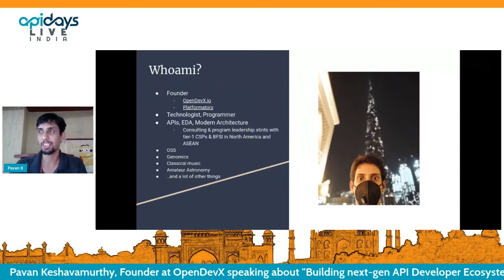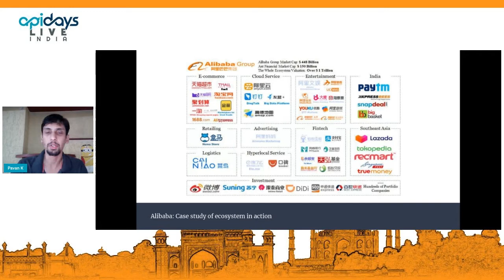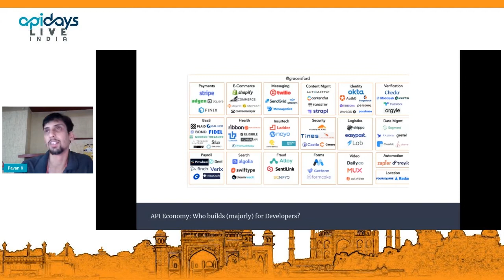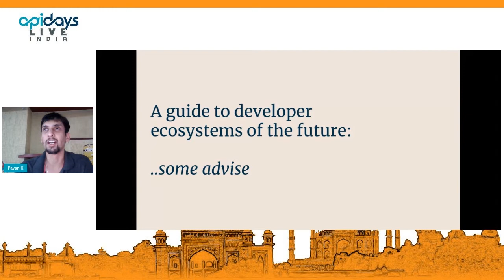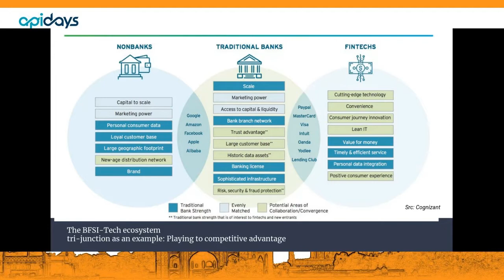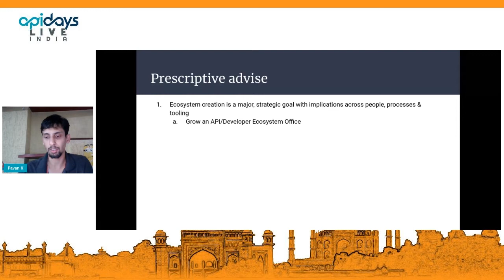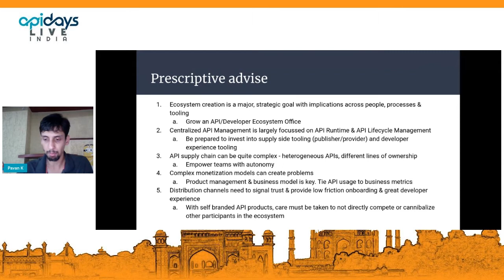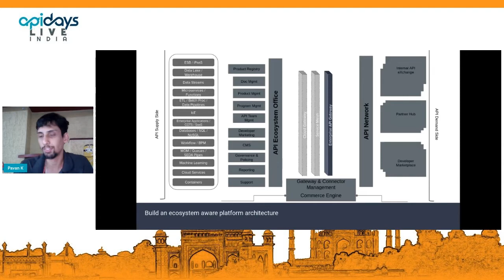Apidays LIVE India 2021 - Building next-gen API Developer Ecosystems By Pavan Keshavamurthy,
Building next-gen API Developer Ecosystems
Pavan Keshavamurthy, Founder of OpenDevX